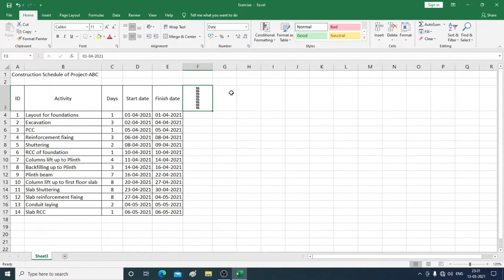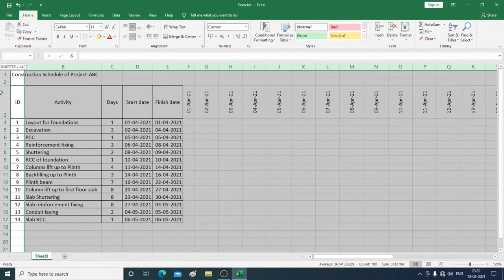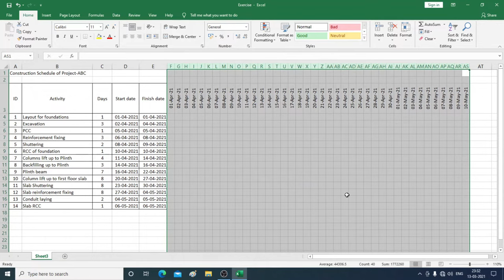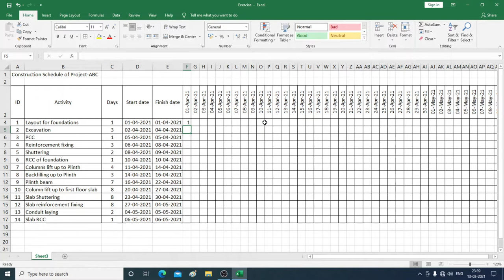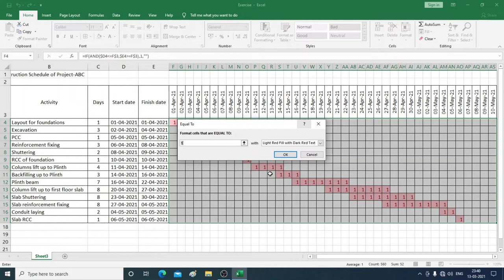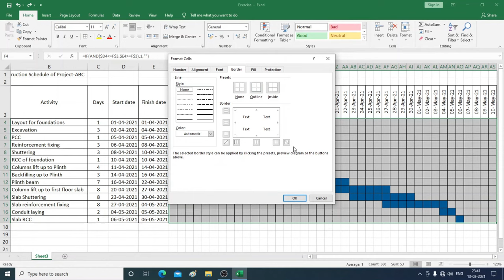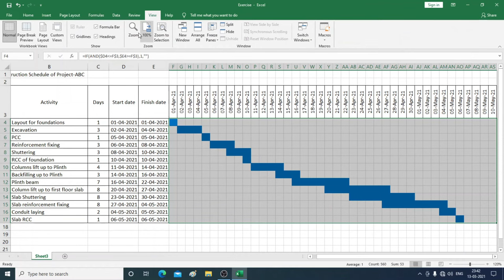7 minutes trick to Bar Chart or Gantt Chart in Excel | Smart Project Management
Preparing a bar chart or Gantt chart in excel is very easy with if-and logic and conditional formatting. In this video you will learn to make a professional looking Gantt / bar chart from scratch.